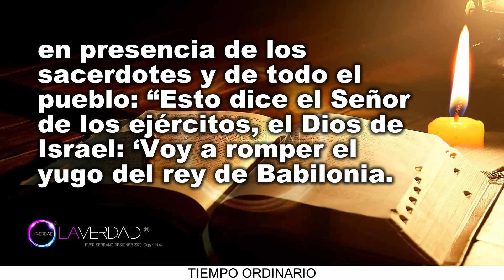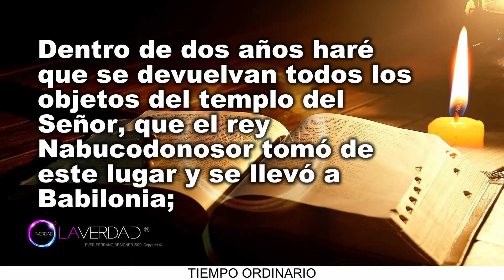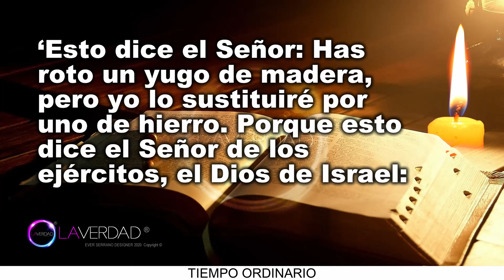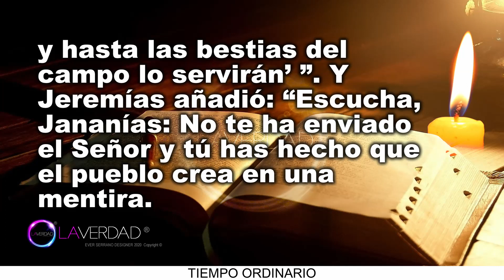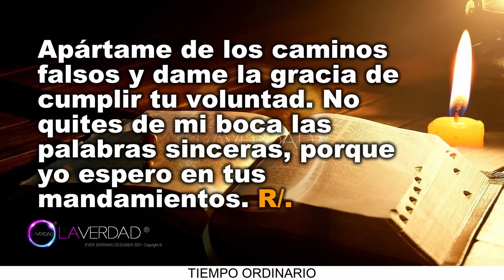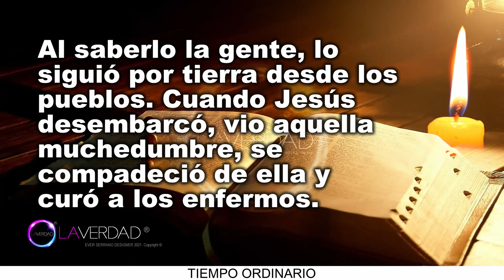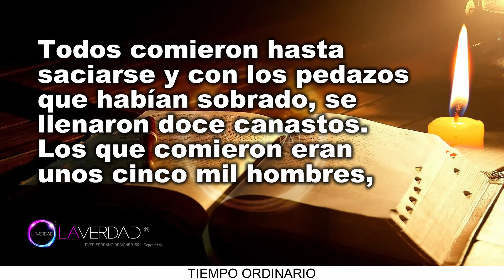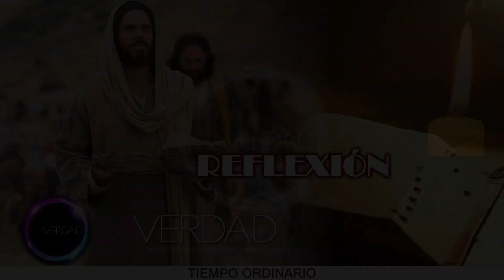EVANGELIO DEL DÍA LUNES 1 DE AGOSTO 2022. MATEO 14, 13-21 / REFLEXIÓN. EVANGELIO 1 AGOSTO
EVANGELIO Y LECTURAS DEL DÍA DE HOY LUNES 01 DE AGOSTO 2022. LUNES DE LA DÉCIMO OCTAVA SEMANA DEL TIEMPO ORDINARIO. TIEMPO ORDINARIO. Memoria de San Alfonso María de Ligorio, obispo y doctor de la Iglesia. (Todas las Lecturas Completas en Sección de Comentarios. COMENTARIO FIJADO).
BIENVENIDOS!